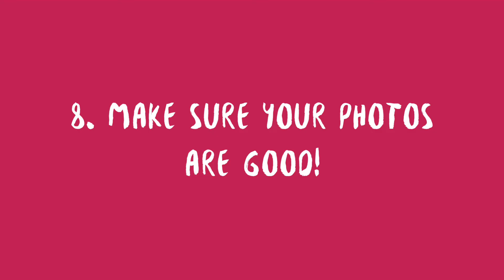my top instagram tips for music artists & bands in 2020 | music marketing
Here I share some tips and tricks to help you make the most of Instagram as a music artist and utilise it in the best way in order to help increase your online presence and fanbase and successfully convey the authentic you to your audience.

🍥 Do you want to grow your fanbase? 🍥 My PDF course ‘CREATE YOUR UNIVERSE’ is a 20 step guide to creating your own authentic brand, complete with tasks and examples for anyone who needs structure and direction in order to attract those superfans and grow your fanbase:

💥 Do you need help promoting your music on social media in order to grow your fanbase and get more streams? 💥 If so, this is for you:

⚡️ Do you want to win a free 30 minute consultation? ⚡️ Sign up to my mailing list over on my website - I'm giving away one consult every month! Scroll down a little on the home page to find the signup box. Huzzahhh!

I’m a music industry creative director working on a freelance basis with a range of music artists/bands, genres and record labels. I create complete visual profiles, aesthetics, brand identities, concepts and art direction for music videos/photo shoots, stage design, in depth social media marketing campaigns and album artwork designs/illustrations. I also coach artists in branding, mindset, goal setting and social media.
I work predominantly with exaggerated visual heavy brands and always make sure the end result is authentic and genuine to the artist.